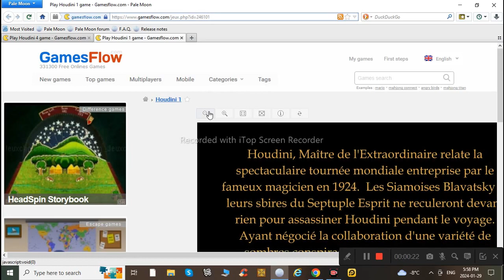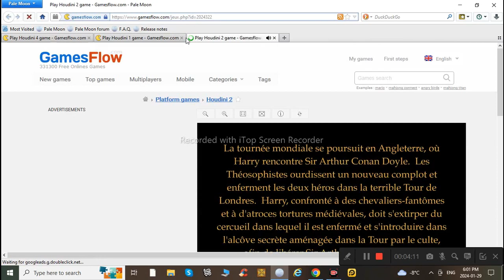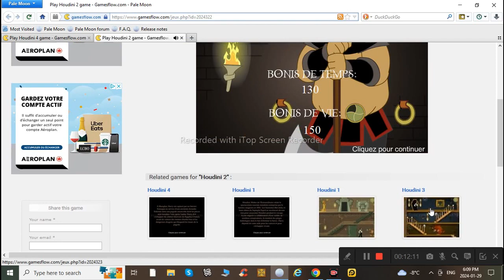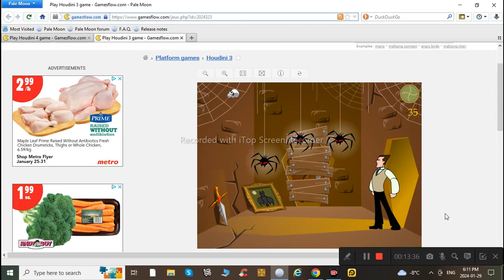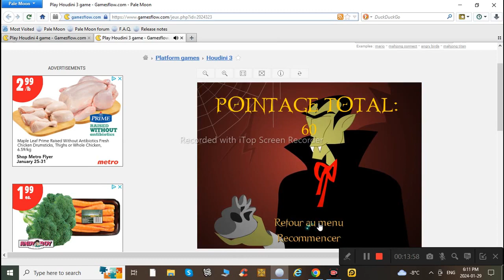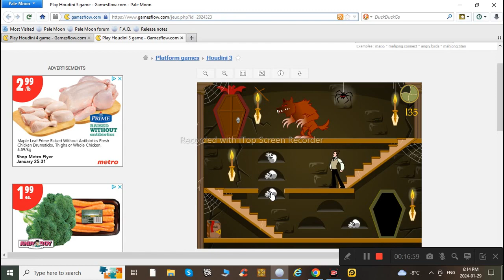houdini game 4 episodes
game on pc